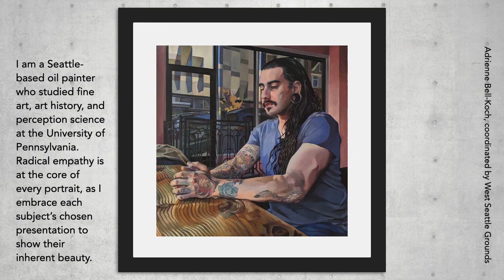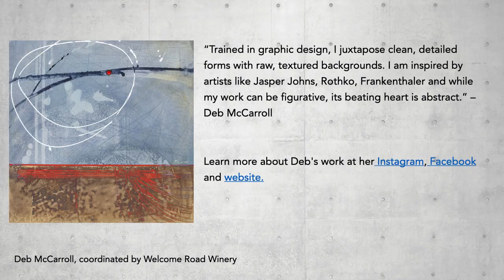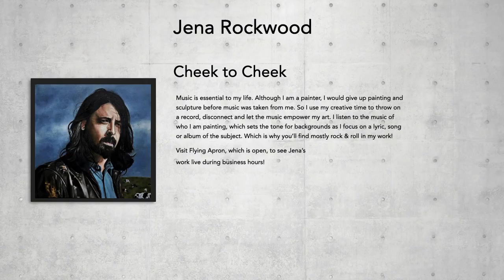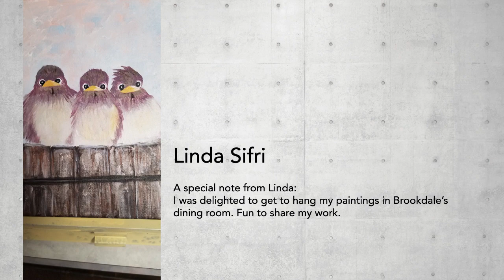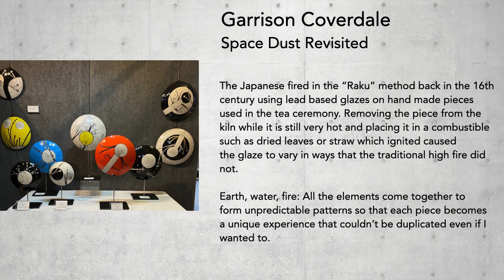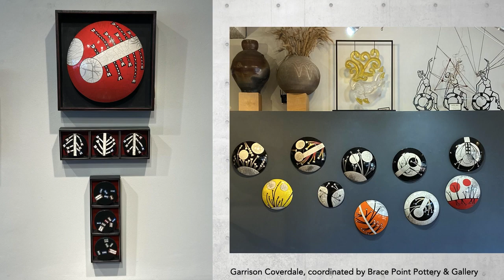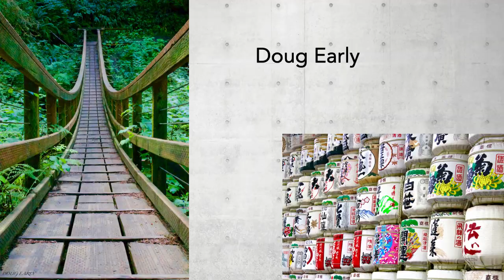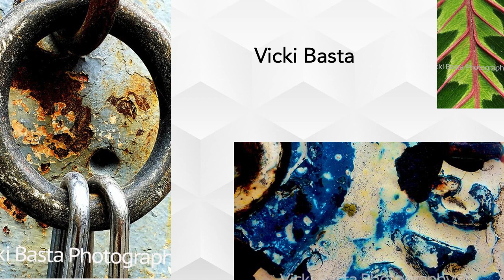West Seattle Virtual Art Walk May 2020